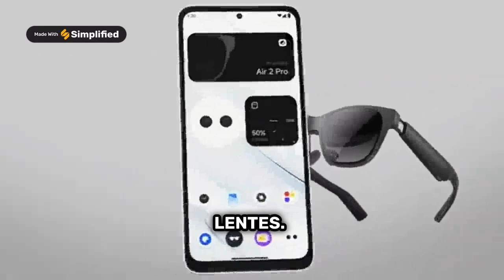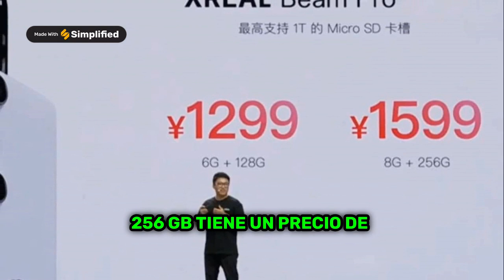XREAL presentó el teléfono inteligente Beam Pro AR sin soporte de llamadas